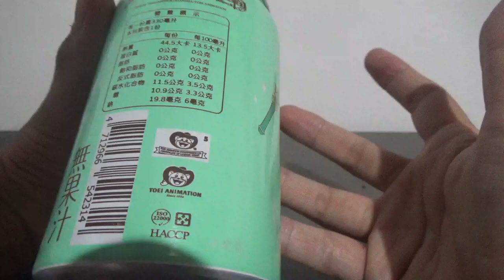Vídeo Review en español lata de bebida Sailor Moon Crystal Sailor Jupiter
Esta de Sailor Jupiter/Makoto Kino era la última que me quedaba para completar mi colección de latas de este animé